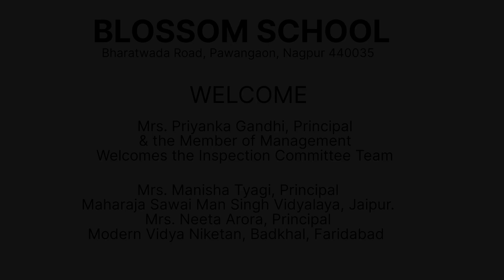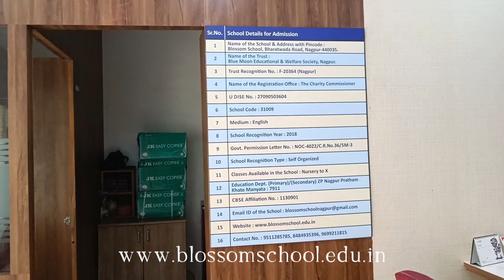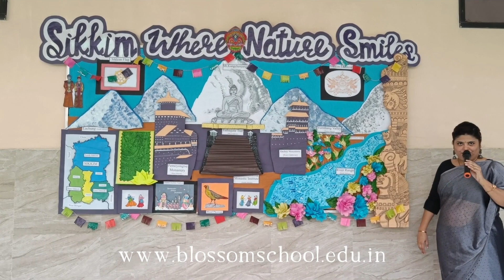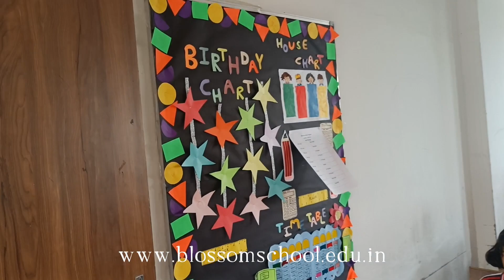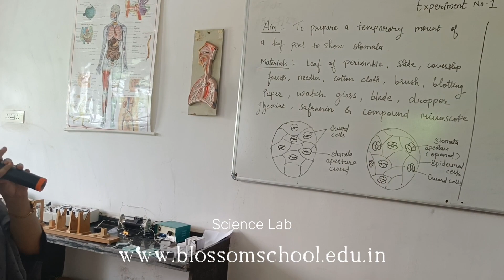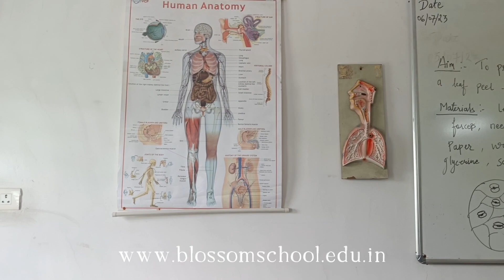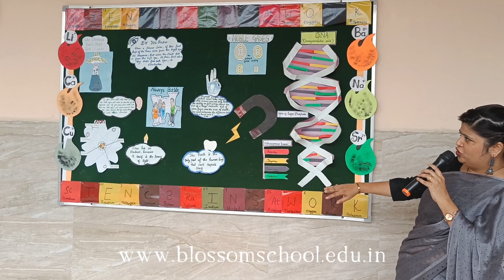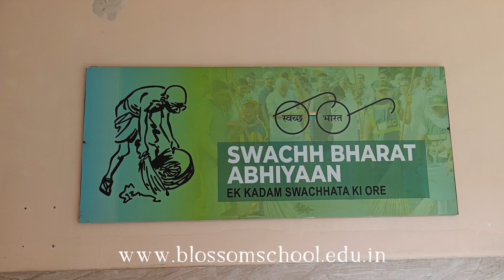VIOS CBSE INSPECTION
VIDEO FOR CBSE VIRTUAL INSPECTION FOR
EXTENSION OF BLOSSOM SCHOOL , BHARATWADA ROAD, PAWANGAON, NAGPUR 440035